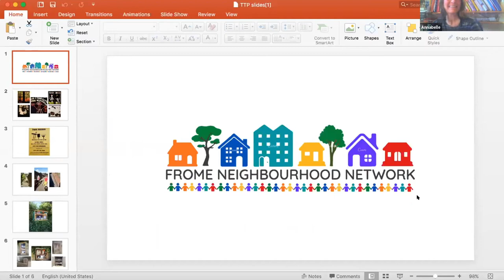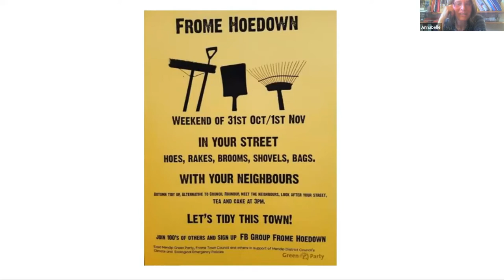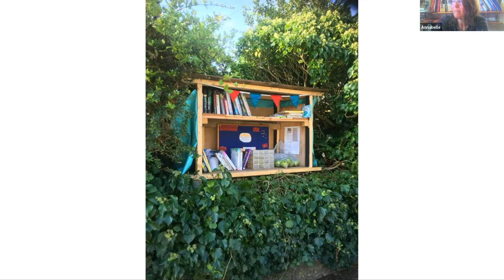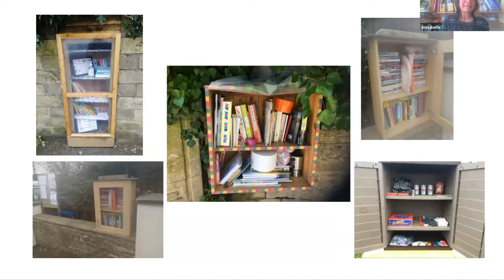Frome Neighbourhood Network - growing neighbourhood democracy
She explains how organising by blocks and streets has enabled the town to respond effectively to COVID-19 and growing a capacity to solve problems locally and to inspire people across the town to take action and work together.